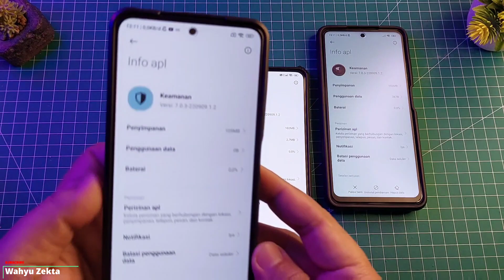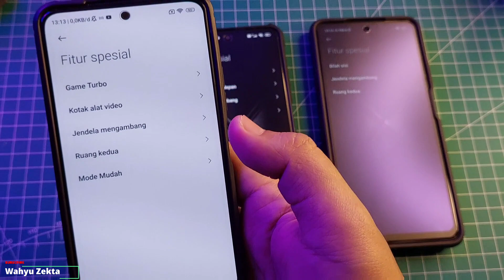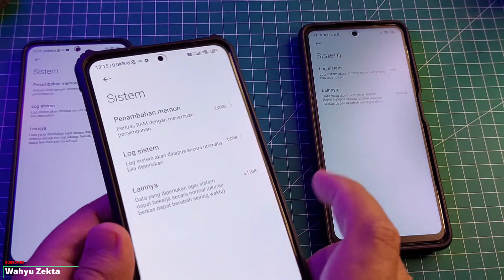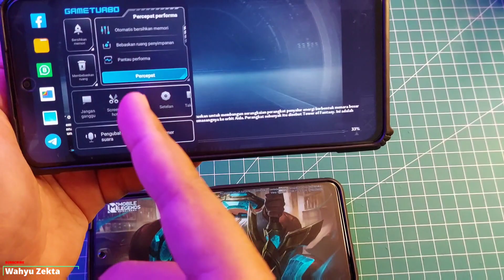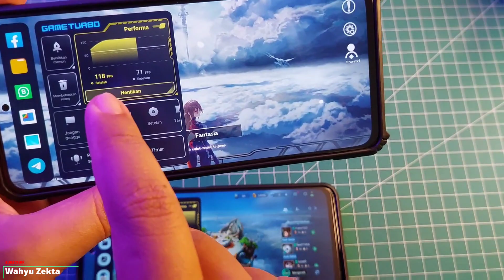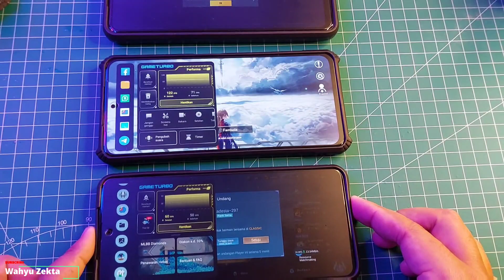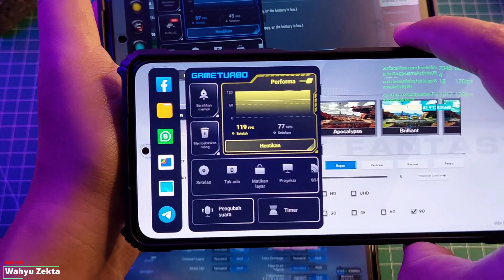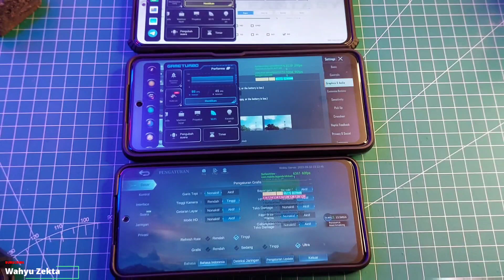NEW UPDATE STABIL SECURITY VERSI 7.0.3 220909.1.2 NEW GAME TURBO, NO LIMIT PERFORMA! GAMING TEST!!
update stabil lagi nih security versi 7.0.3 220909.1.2 Indonesia dan global di video ini saya coba test di poco f3 poco x3 pro dan di Redmi Note 11 Selengkapnya Yuk Langsung Ke videonya..

Link Pin Ya..

TUTORIAL UNLOCK GPU SETTING TERBARU :
Cara fix tidak bisa aktifkan Debuging usb kemanan :

Produk yang pernah saya pake :
Gabung Grup Telegram Wahyu Zekta Tutorial
abung Grup Telegram ( Samsung Galaxy A52s 5G )
Gabung Grup Telegram ( Redmi Note Series )